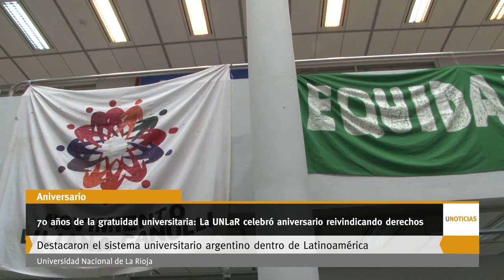UNoticias -70 años de la gratuidad universitaria La UNLaR celebró aniversario reivindicando derechos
Esta decisión del presidente Juan Domingo Perón logró atravesar el paso del tiempo y se transformó en una de las huellas distintivas del sistema de educación superior de nuestro país.

Desde el Departamento de Ciencias Humanas y de la Educación se organizaron diferentes actividades para celebrar, y dejar mensajes con respecto a estos 70 años de la Gratuidad Universitaria.